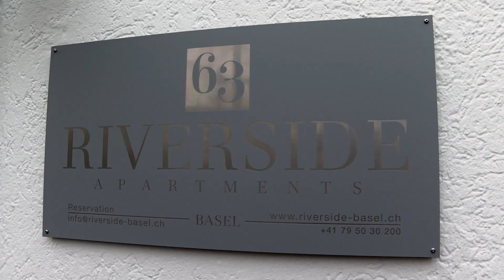Immo-TV: vo Huus zu Huus (6) - Riverside Apartments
Herzlich Willkommen bei der Immoline-Basel AG - Prime Properties. Ein hochwertiges Verkaufsportfolio, nationale und internationale Klientel und ein engmaschiges Beziehungsnetz machen die Immoline-Basel AG zum erfolgreichsten Liegenschaftsmakler der Region Basel.